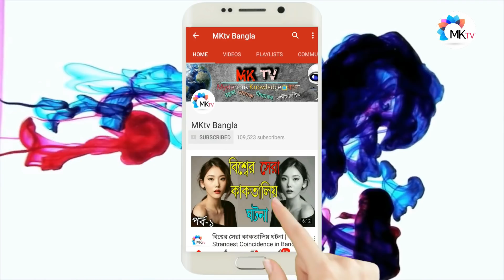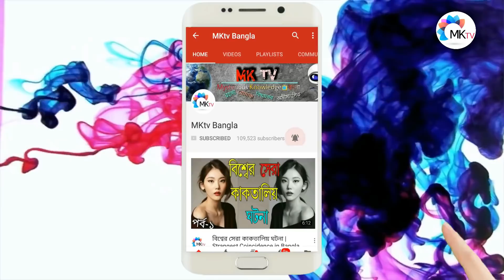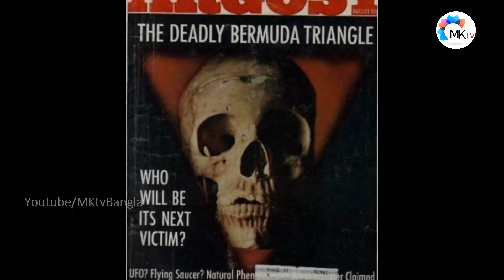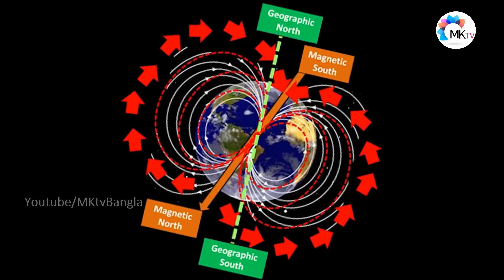বারমুডা ট্রায়াঙ্গেল রহস্য ভেদ | The Bermuda Triangle Mystery Solved in Bangla | MKtv Bangla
'বারমুডা ট্রায়াঙ্গেল' রহস্যের সমাধান/The Bermuda Triangle Mystery Solved:
পৃথিবীতে এমন কিছু কিছু জিনিস আছে যার সমাধান আজও পাওয়া যায়নি। বারমুডা ট্রায়াঙ্গল(Bermuda Triangle) তার মধ্যে একটি। বারমুডা ট্রায়াঙ্গেল যা শয়তানের ত্রিভূজ নামেও পরিচিত, আটলান্টিক মহাসাগরের একটি বিশেষ অঞ্চল, যেখান বেশ কিছু জাহাজ ও উড়োজাহাজ রহস্যজনক ভাবে নিখোঁজ হওয়ায় কথা বলা হয়। অনেকে মনে করেন ঐ সকল অন্তর্ধানের কারণ নিছক দূর্ঘটনা, যার কারণ হতে পারে প্রাকৃতিক দূর্যোগ অথবা চালকের অসাবধানতা।  তবে এ বিষয়ে পর্যাপ্ত তথ্য রয়েছে যে , যেসব দূর্ঘটনার উপর ভিত্তি করে বারমুডা ট্রায়াঙ্গেলকে চিহ্নিত করা হয়েছে তার বেশ কিছু ভুল, কিছু লেখক দ্বারা অতিরঞ্জিত হয়েছে এমনকি কিছু দূর্ঘটনার সাথে অন্যান্য অঞ্চলের দূর্ঘটনার কোনই পার্থক্য নেই।